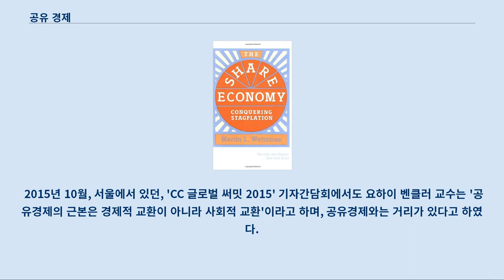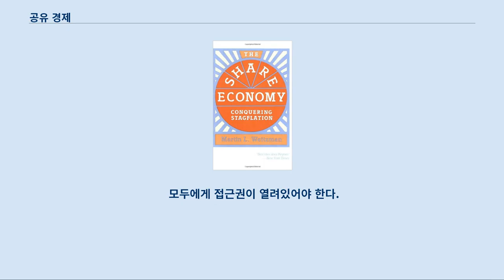공유 경제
공유 경제(共有經濟, 영어: sharing economy)는 물품을 소유의 개념이 아닌 서로 대여해 주고 차용해 쓰는 개념으로 인식하여 경제활동을 하는 것을 가리키는 표현이다.
 현재는 "물건이나 공간, 서비스를 빌리고 나눠 쓰는 인터넷과 스마트폰 기반의 사회적 경제 모델"이라는 뜻으로 많이 쓰인다.
 인터넷과 SNS가 발달함에 따라 시공간의 제약없이도 공유경제가 확산될 수 있었으며, 자신이 소유하고 있는 것을 타인과 공유, 교환, 대여함으로써 그 가치를 창출해낼 수 있는 협력적 소비의 일종이다.
 '공유 경제' - 마틴 와이츠먼 1984년, 하버드대학교의 마틴 와이츠먼 교수가 '공유 경제 : 스태그플레이션을 정복하다'라는 논문을 펴냄으로써, 공유경제의 개념이 처음으로 등장했다.
 1985년 즈음에는 미국의 스태그플레이션에 저항할 대책으로 공유경제를 내세우며, '공유 경제'라는 책을 출간하였다.
 최근에 쓰이는 공유경제의 뜻과 비슷한 뜻으로 쓰인 본격적인 시기는 2002년으로, 에잔 맥카이 몬트리얼대학교 명예교수의 2002년 논문 '지적재산과 인터넷: 공유의 공유'에서 GNU/리눅스를 언급하며 등장한다.
 2008년 하버드대학교의 로렌스 레시그 교수가 공유경제가 무엇인지 가장 구체적으로 설명하였다.
 레시그 교수는 '상업 경제'(Commercial Economy)를 대척점에 세워두고 문화에 대한 접근이 가격에 의해 규정되지 않고 사회적 관계의 복잡한 조합에 의해 규정되는 경제 양식을 의미한다고 공유경제를 정의했다.
 또한 공유경제의 참여 동인을 ‘나 혹은 너’의 유익이라고 강조하여, 공유경제와 상업경제를 구분하는 기준점을 언급하였다.
 공유경제의 대표적 사례로 알려진, '에어비앤비'와 '우버'는 창업 초기 소유한 재산을 공유함으로써 자원의 낭비를 방지하는 데에 목적을 두었지만 최근에는 수익을 극대화하는 방향으로 운영을 하고 있어, 공유경제와 거리가 멀어졌다고 보고 있다.
 2015년 10월, 서울에서 있던, 'CC 글로벌 써밋 2015' 기자간담회에서도 요하이 벤클러 교수는 '공유경제의 근본은 경제적 교환이 아니라 사회적 교환'이라고 하며, 공유경제와는 거리가 있다고 하였다.
 이런 논란과 더불어 일각에선 최근 공유경제가 기술적인 발전에 따른 잠깐의 유행이였다는 주장도 나오고 있다.
 호주 노동당에서는 공유경제의 활성화를 위한 6가지 조건을 제시하였다.
 공유하려는 주된 자산은 본인의 소유여야 한다.
 새로운 서비스는 좋은 급료와 노동 환경을 제공해야 한다.
 모든 이들은 공정한 세금을 지불해야 한다.
 공공의 안전을 위해 적절한 보호 조치가 필요하다.
 모두에게 접근권이 열려있어야 한다.
 규칙에 따라 운영돼야 한다.